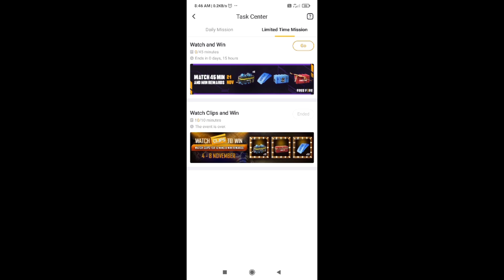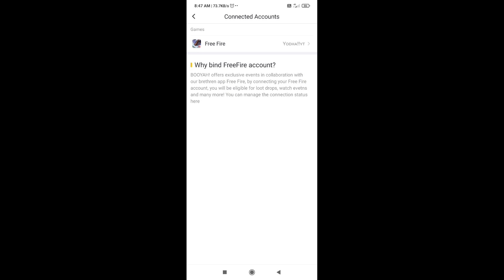Accumulate Watch Time Event || Booyah App New Event || Booyah Watch To Win Event Free Fire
🙋 CREATOR
NAME   : HIMANSHU YADAV

🎮GAME
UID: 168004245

💌FREEFIRE SERVERS💌

Topic

accumulate watch to win event free fire

watch to win event free fire

free fire new event watch to win

how to complete accumulate watch to win event free fire

booya,booyah app event

how to complete watch to win event

free fire watch to win

event booyah app

Stremer Name

lokesh gamer
sunita
free fire India official
gamer zone